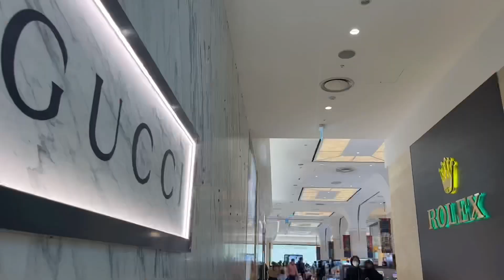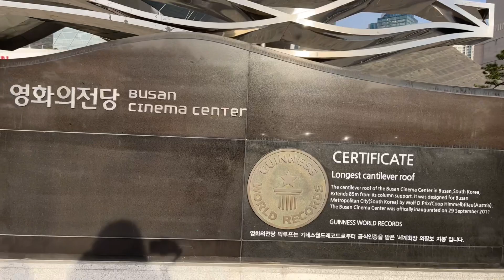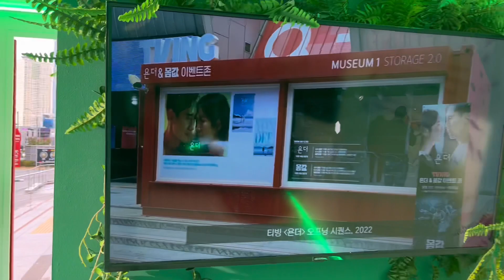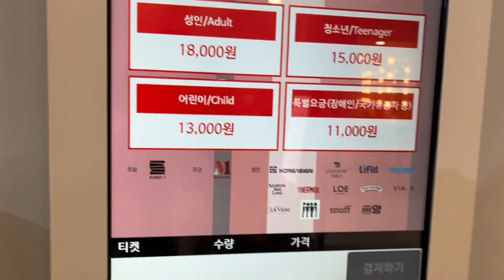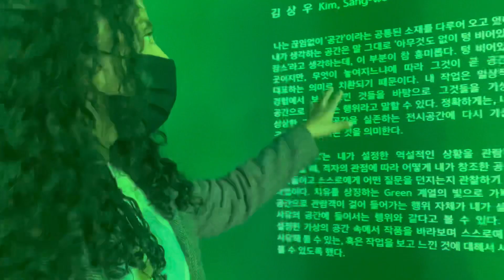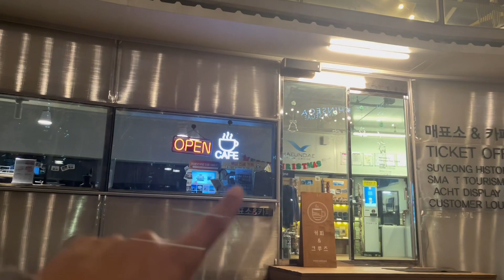Vlog na Coreia: Pontos turísticos, Museu Dah,BIFF, Vídeo cassetada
Oi coelhinhos 🐰
Iniciou o ano e eu andei sumida por aqui.

Vamos iniciar o ano de 2023 com esse Vlog que juro que tentei fazer da certo. Perdoem o áudio em alguns momentos 😥

Tirando isso, o Museu Dah é uma visita maravilhosa que você deve ir ao visitar Busan-Coreia.

Caso tenha interesse em fazer um passeio comigo. E conhecer diversos pontos turísticos da Coreia.

Se Inscreve

Comece sua ROTINA DE SKINCARE hoje !

Tenho uma loja te Artigos de KPOP - envios para todo Brasil

Sobre nós:

Me chamo Carine dorameira de verdade, que veio pra Coreia do Sul por causa de um coreano que me apaixonei 🙋🏻 Hong de BUSAN ! com seu satori fofo.
Juntos estamos curtindo a vida e mostrando pra vocês esse país chamado COREIA DO SUL 🇰🇷
aproveite 😉 porque a gente é da zoeira amor 🙆🏻🙆🏽‍♀️